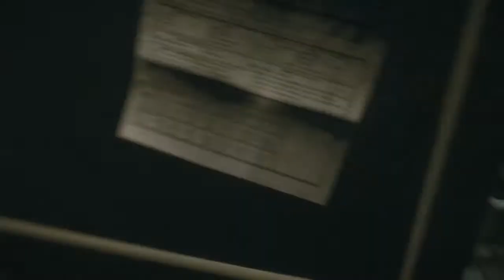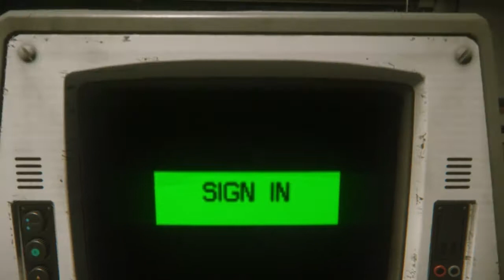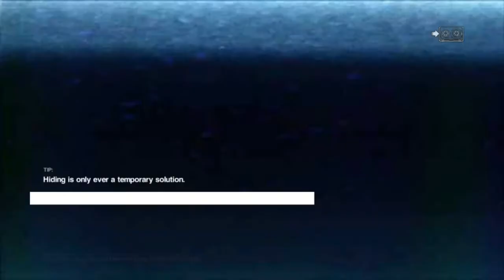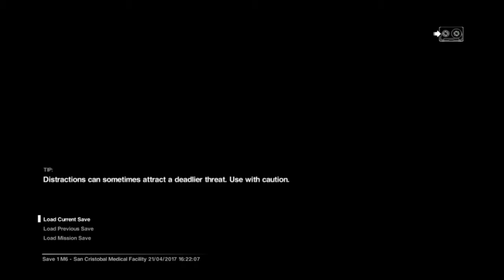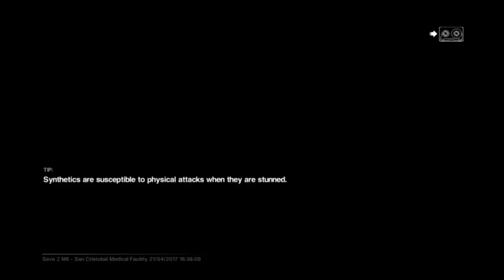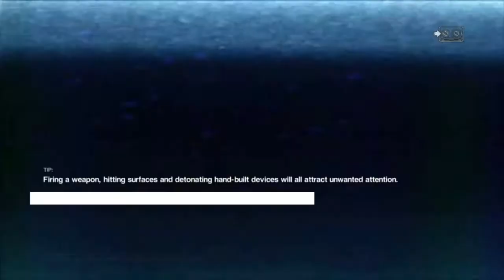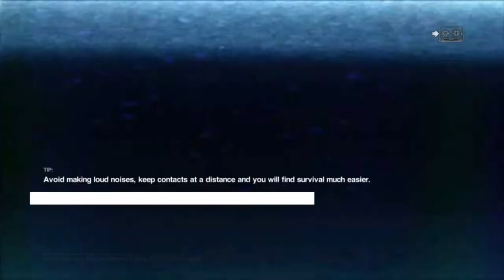Alien: Isolation (Part 7/13) - [Playthrough] [No Commentary]